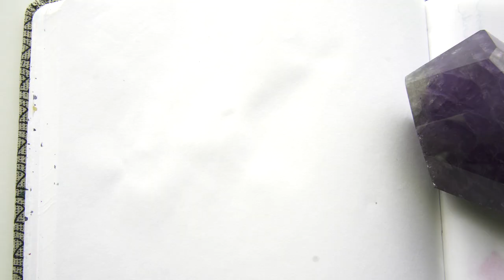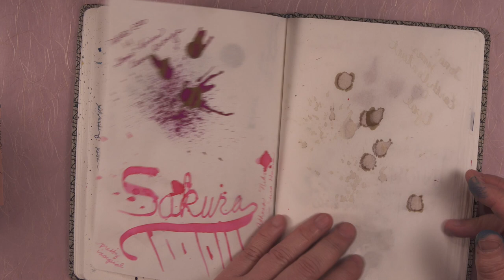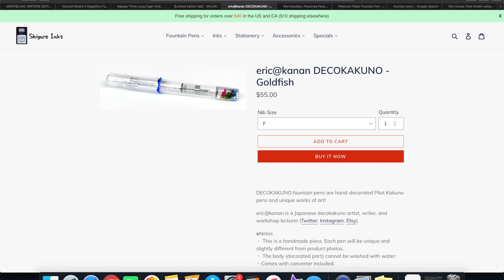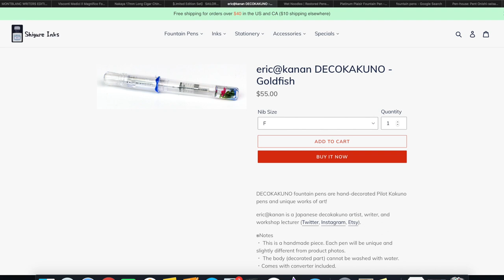Tokyo Pandemic Fountain Pen Views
I go over what is going on in Japan as far as Covid-19 and how I deal with it with my fountain pens.  Pretty weird.

Fantasy Fountain Pen Rules:
1.  You get $5000.  You can't exceed it.
2.  You have to "buy" 5 pens.
3.  You can't buy what you already have, nor buy several of the same pen.
4.  Don't include shipping or customs or tax.
5.  The pen must have a listed price and be in stock.